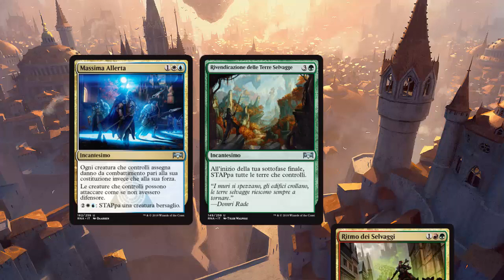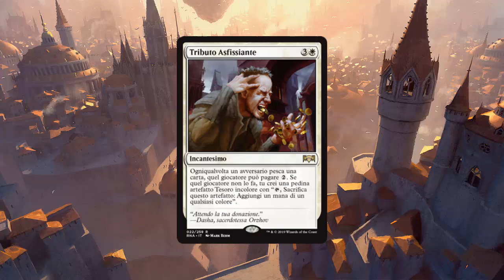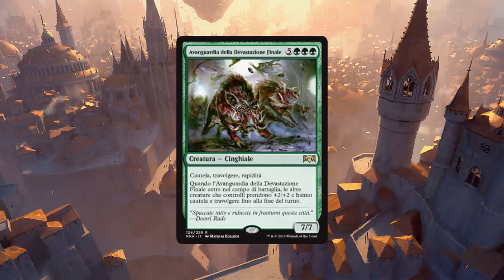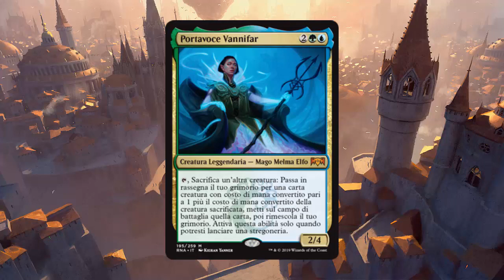[COMMANDER] - 5 carte da Ravnica Allegiance